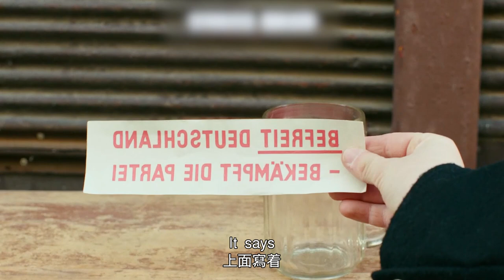【汪哥】猶太少女被納粹男孩拿刀威脅，卻反手將他鎖喉，侮辱希特勒是個小矮子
《喬喬的異想世界》是由美國福斯探照燈公司出品的喜劇戰爭片，由塔伊加·維迪提執導，羅曼·格裏芬·戴維斯、斯嘉麗·詹森、塔伊加·維迪提、托馬辛·麥肯齊聯合主演。該片於2019年10月18日在美國上映。2020年7月31日在中國內地全國藝術電影放映聯盟專線上映。該片故事設定在二戰時期，講述了男孩喬喬和母親生活在納粹德國統治下，而母親卻秘密幫助無辜的猶太女孩，因此，也改變了喬喬觀念的故事。

8、反轉神片！丈夫為繼承遺產，買兇殺妻，歹徒卻被妻子反殺，栽贓她入獄後，丈夫卻被揭穿破綻
9、軟飯男的可悲下場！腹黑心機女狠心將自己弄傷，偽造現場將罪證栽贓給丈夫，帶上大量現金遠走高飛
10、真實事件改編！美國校園槍擊慘案，兩名學生不甘被欺負，全副武裝掃蕩校園，把校長打得落荒而逃
11、被好朋友怒摔電腦！可憐又可恨的天才少年，創立了社交網站卻沒人願意與他交往
12、土包子搖身一變成公主！打臉曾欺負她的同學，引來校草的追求，不料校草向媒體出賣女孩，女孩重拾勇氣後挑起大樑
13、助理被女魔頭打擊，卻越挫越勇，從土包子搖身一變成為時尚達人，走上事業巔峰，卻辭掉工作回歸初心
16、女賊出獄後死性不改，組織美女團夥作案，偷女明星稀世項鏈，並栽贓給前男友，讓前男友吃牢飯
18、女生為爭奪芭蕾舞首席走火入魔，用玻璃碎片刺向競爭對手，實則刺向自己
19、京都第一名伎的坎坷人生！女孩被家人賣掉當奴婢，她暗戀大叔，為接近他苦修成為藝伎
20、女人婚後崩潰大叫，只因厭惡丈夫碰她，由於懷孕無法移居巴黎，她決定自行流產，卻失血過多不治身亡